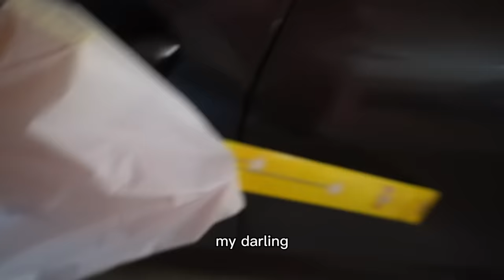My ASIAN girlfriend trying Indian Outfit |DIWALI Vlog